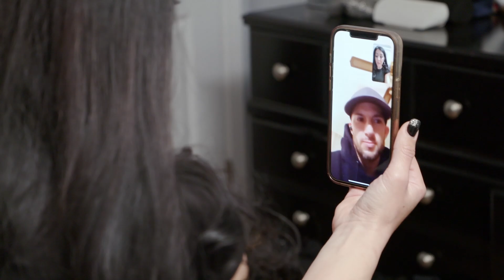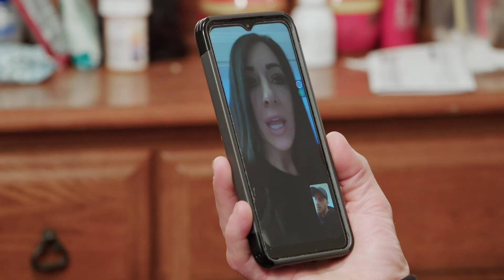Louie Still Relies on His Mom’s Comfort | Love After Lockup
Melissa is frustrated that Louie still relies on his mom to take care of him.